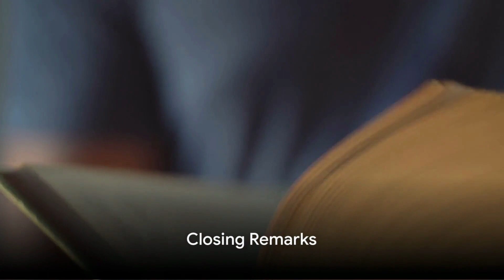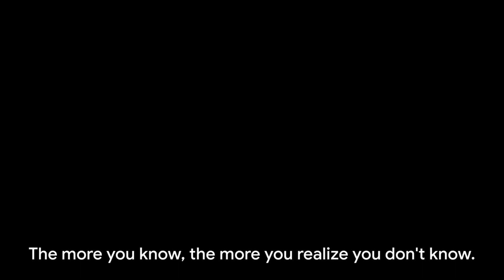Aristotle: Unveiling the Enigma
Aristotle, often referred to as the "Philosopher of the Golden Mean," was a prominent ancient Greek philosopher and polymath. His profound contributions to ethics, metaphysics, and natural philosophy have had a lasting impact on Western thought and continue to shape our understanding of the world.